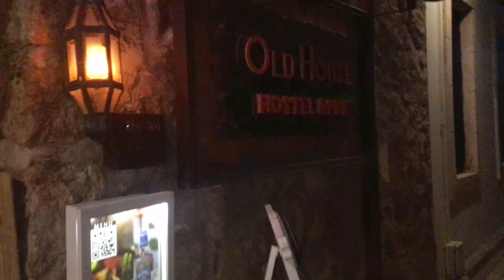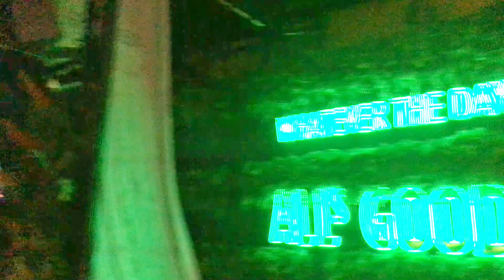ANTALYA GECE HAYATI CADILAR BAYRAMI KALEİÇİ VLOG